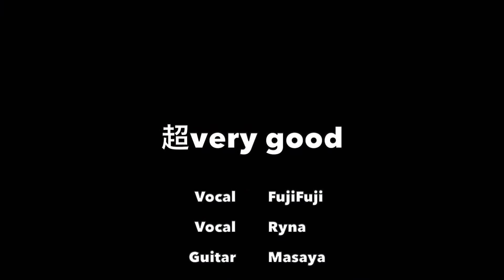6. Wow War Tonight / 超 Very Good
6. WOW WAR TONIGHT 〜時には起こせよムーヴメント

最後はご存知この曲だ！
待ちに待った「JAS軽音の眠れるエース裕美子(byまさや)」の記念すべき初ステージ。彼女が弾き下ろす四分音符打ちのウクレレがシンガポールの夜に響き渡る。
そして、これまたお待ちかねカホンタブチのソロボーカルで始まり観客はキュン死。いいとこ持ってくね！続く裕美子の可憐なボーカルで観客は思わず野太い裕美子コール。その後のサビで会場のボルテージは最高潮。あまりの盛り上がりにフジフジは後ろで「マイク、マイク」と狼狽(うろた)えるまさしに気が付かない。やっと歌い始めたら客席からの割れんばかりのまさしコール。この夜の本当の主役は実は彼だったのかもしれない。しかしだ、歌はもうちょっと堂々としてもらいたい、世の大半の日の目を見ないベーシストのためにも(世の大半の日の目を見ない全ベーシストをマジで敵に回す5分前)！

会場が一体となって朝まで続くと思われたサビの連呼、最後はフジフジの絶唱で熱い夜は終わった。まさにチョベリグ。また演ってくれよな！